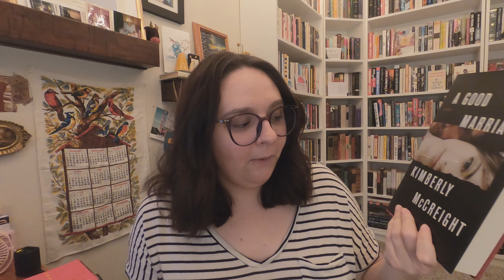Reading Rush TBR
Hi, Dears!

I filmed this video so many times, but I finally have it up.

I am so excited to participate in this readathon. I am believing in myself HARD! I tried picking books that were either smaller in length and not as dense, or in a genre that I know, I can read quickly in (THRILLER & MYSTERY).

Help Indigenous People that are facing an Environmental crisis & suffering massively from COVID-19